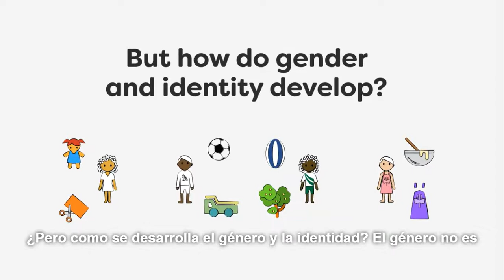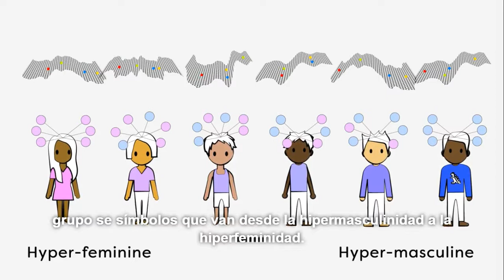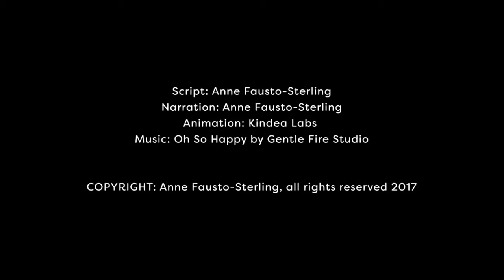Dr. Anne Fausto-Sterling breaks down gender identity development with an animated video. sub español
Dr. Anne Fausto-Sterling breaks down gender identity development with an animated video.